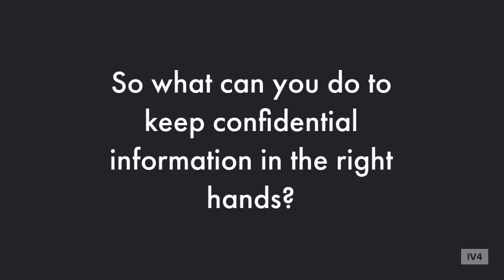Security & Collaboration in Office 365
Join IV4 on December 7 for a hands-on learning experience of the Office 365 collaboration tools that will empower your users and keep your confidential information in the right hands.